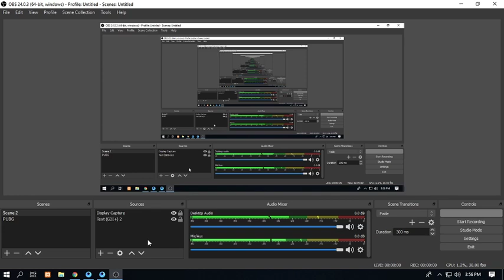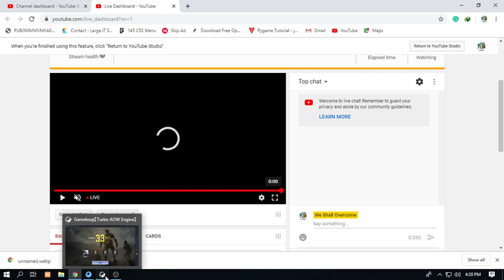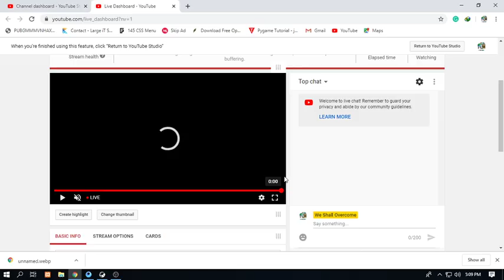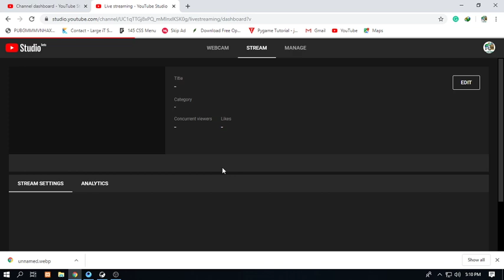Call Of Duty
We shall Overcome Live Stream